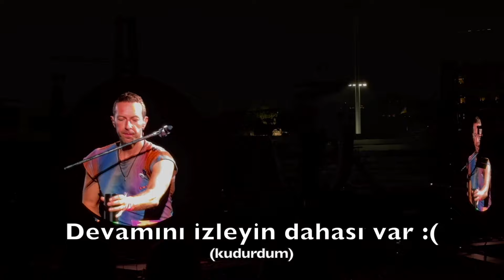COLDPLAY KONSERİNE GİTTİM! Rose Bowl, Los Angles, Work and Travel 2023, Wat24!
Herkese merhabaa! 🙌🏻
Ben Feyza. Mef Üniversitesi’nde Endüstri Mühendisliği okuyorum. Haziran ayında Work and Travel programı ile Amerika’ya geldim. Bu platformda sizlerle anılarımı paylaşıyorum.